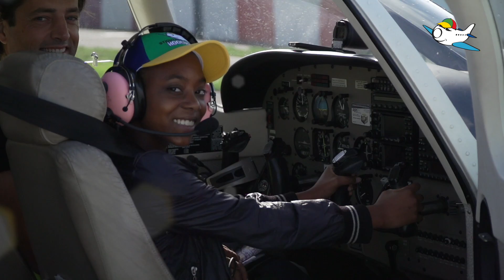Hoogvliegersdag Hilversum 2018